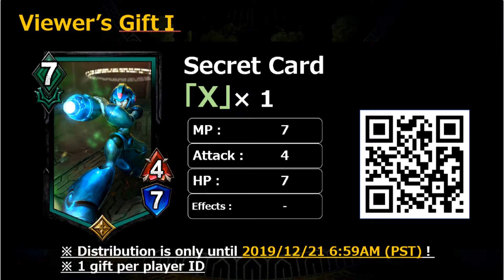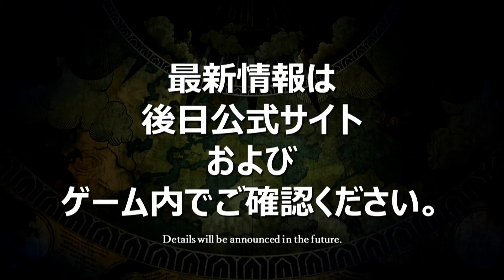PlayTEPPEN's Most Viewed Twitch Clips of all time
A compilation of PlayTEPPEN's most viewed twitch clips of all time.